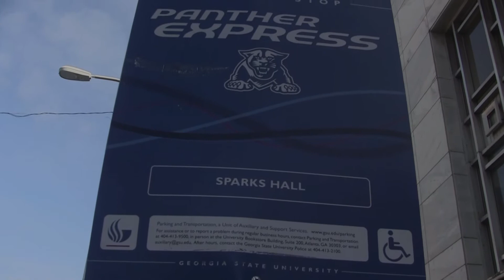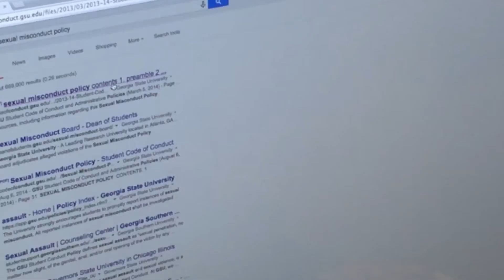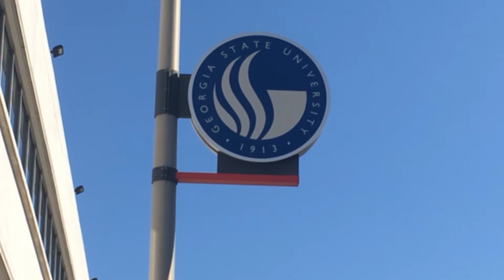Panther Report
Watch to see what's the update on Turner Field, find out how sexual assault is handled on GSU's campus and a look inside Music Midtown. Also look at What Not to Wear at Homecoming.